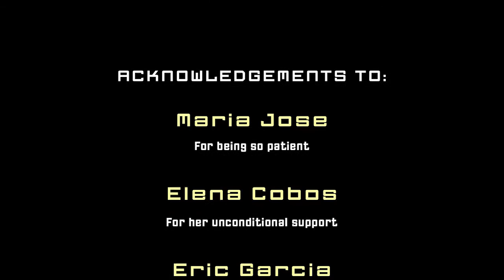Demo reel Concept art José Carlos Saldaña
Concept art y personajes 3D